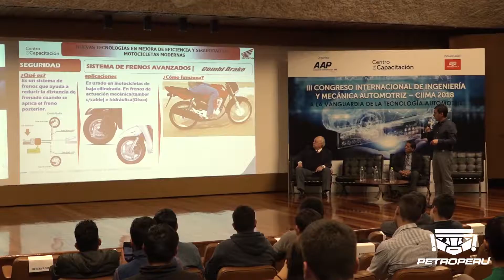PETROPERÚ PARTICIPO DEL III CONGRESO INTERNACIONAL DE INGENIERÍA AUTOMOTRIZ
Nuestra Empresa participo en el “III Congreso Internacional de Ingeniería y Mecánica Automotriz” (CIIMA 2018), evento organizado por la Asociación Automotriz del Perú (APP). En este congreso, se presentaron las nuevas tecnologías del sector automotor, así como charlas magistrales a cargo de reconocidos expositores nacionales e internacionales.